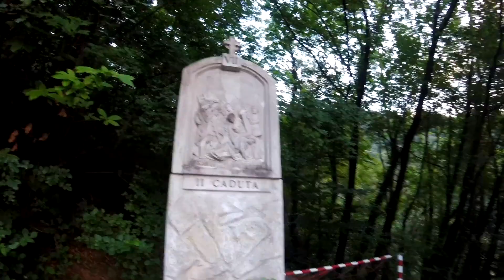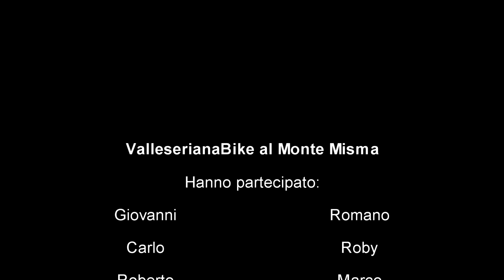MONTE MISMA in notturna in MTB. Valle Seriana - Bergamo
un divertente video di una delle tante notturne di ValleSerianaBike. La salita illa croce del monte Misma in MTB non è semplice, bisogna spingere parecchio, ecco che a metà strada si comincia a dare da matti. vedi video.